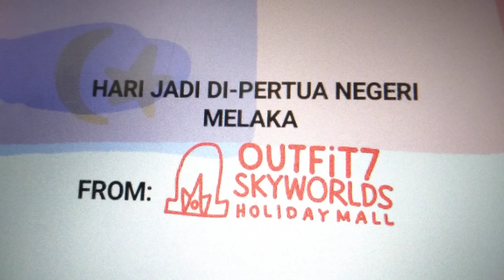Outfit7 Skyworlds Holiday Mall Hari Jadi di-Pertua Negeri Melaka